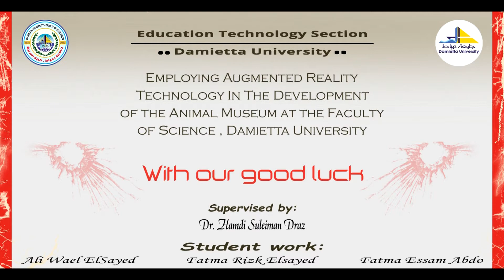Sandgrouse | قطا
Students of Education Technology Department
: لزياره صفحتنا علي اليوتيوب من خلال الرابط التالي
: وللتواصل معنا عبر الحساب الشخصي